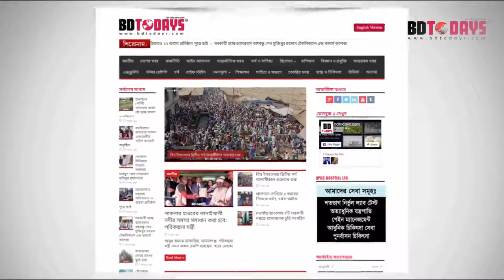কোমর ও হাঁটু ব্যথার রোগীরা ভিডিওটি অবশ্যই দেখুন || Knee Pain Treatment || Back Pain || Hatu o Kumor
কোমর ও হাঁটু ব্যথার রোগীরা ভিডিওটি অবশ্যই দেখুন || Knee Pain Treatment || Back Pain Treatment || Hatu o Kumor Betha